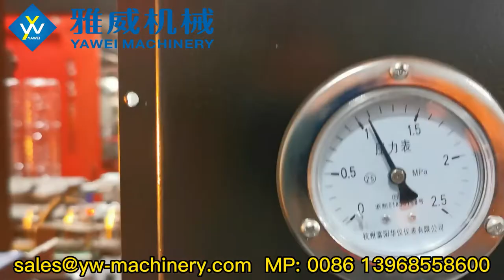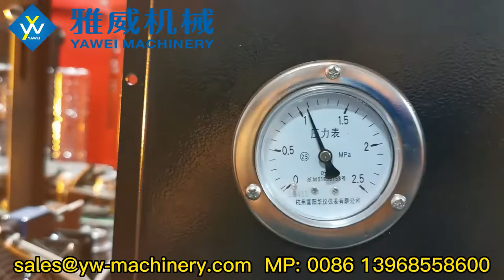4-cavity stable 5536BPH YW-L4 PET Blow Moulding Machine for 29/25 12.5g 600ml Bottle